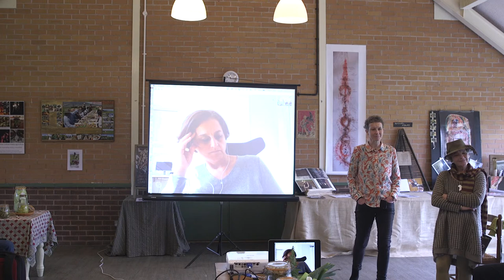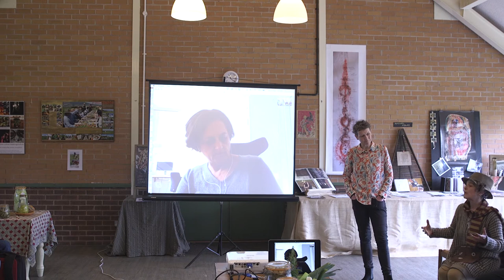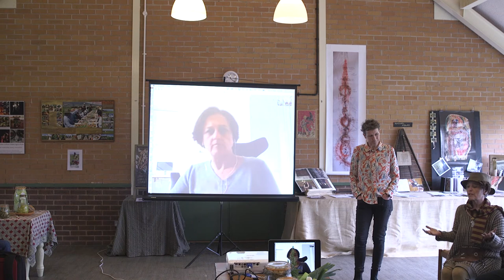Artful Research Cultures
Miche Fabre Lewin, Flora Hardy & Dr Rika Preiser -  4th April 2019